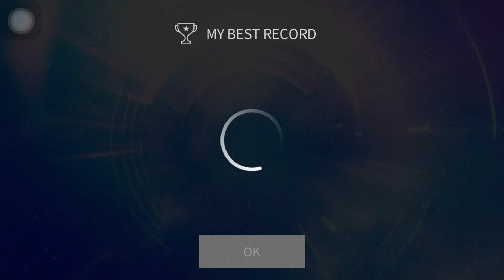[SuperStar JYPNATION] GOT7 "You Calling My Name" Hard All Perfect